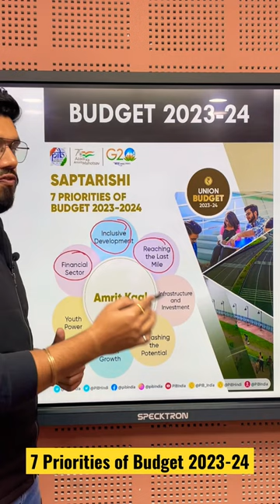Union Budget 2023-24 | Saptrishi | 7 Priorities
Welcome to Raj Malhotra's IAS !